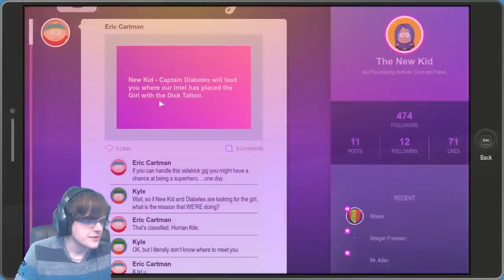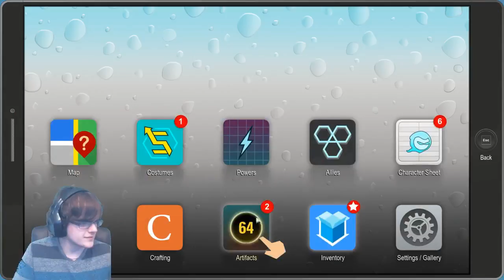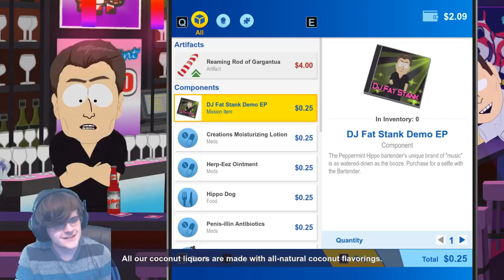FEELING RANDY! - South Park: The Fractured But Whole [Part 8]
Get it? Because his name is Randy, and we're going to... ah forget it.